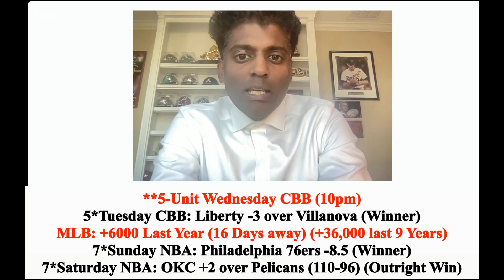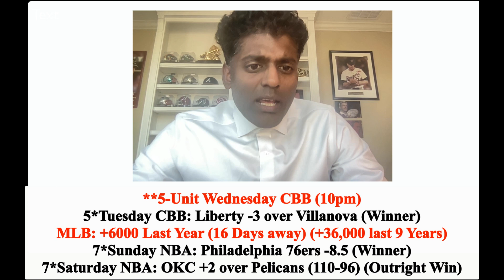NBA Picks - Grizzlies vs Heat Prediction, 3/15/2023 Best Bets, Odds & Betting Tips | Docs Sports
Miami Heat vs Memphis Grizzlies NBA picks and predictions 3/15/23. The Memphis Grizzlies travel to Miami, FL to face the Miami Heat at 7:30PM EST at Miami-Dade Arena.

Doc's Sports provides NBA picks against the spread, expert predictions, betting tips and NBA odds on this matchup of Memphis Grizzlies vs Miami Heat